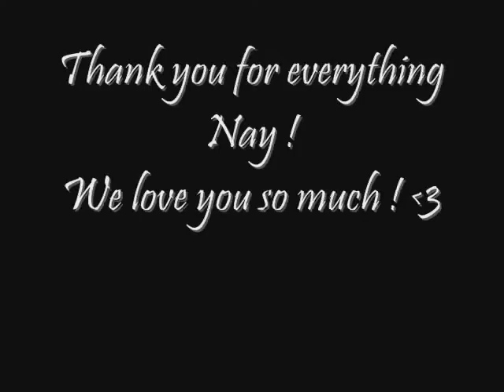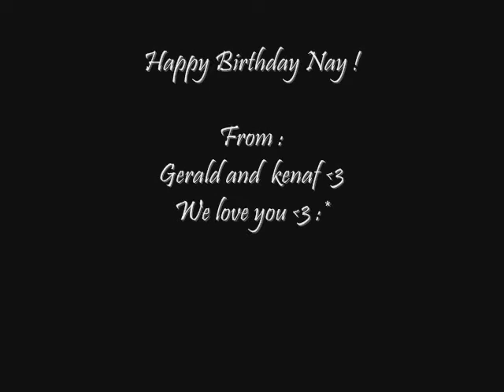Happy Birthday Nay Lyn !